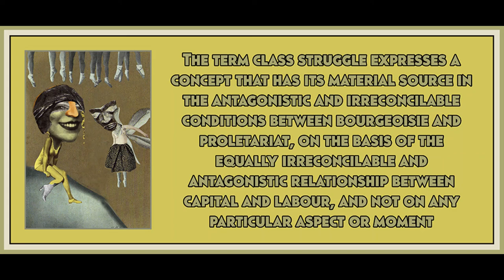The Party Question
Art is by Hannah Hoch.